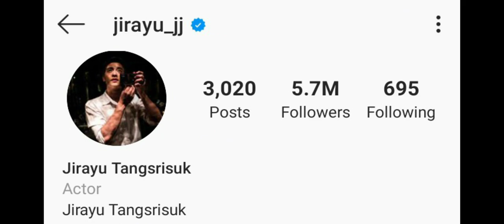James Jirayu Tangsrisuk | Lifestyle, Girlfriend (Nong Foam) Age, Facts, Net Worth |2020|Celebs Facts